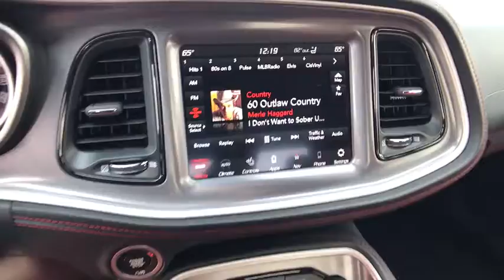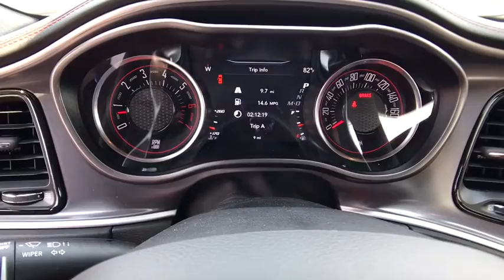2020 DODGE CHALLENGER Redding, Eureka, Red Bluff, Northern California, Sacramento, CA 20D127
WHITE  KNUCKLE New 2020 DODGE CHALLENGER available in Redding, California at Crown Motors Redding. Servicing the Eureka, Red Bluff, Northern California, Sacramento, CA area.
2020 DODGE CHALLENGER  - Stock#: 20D127 - VIN#: 2C3CDZFJ6LH184502